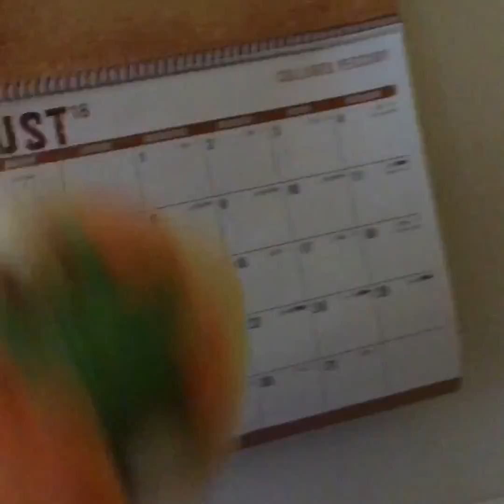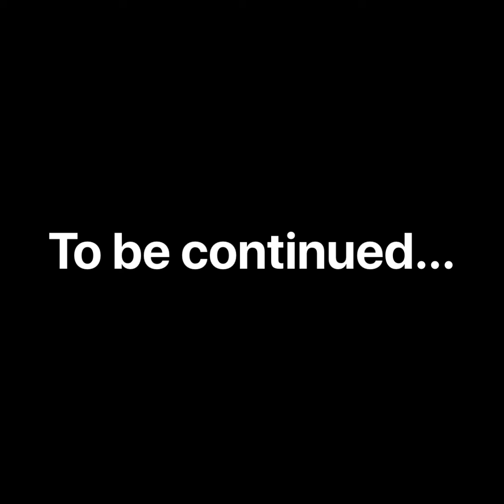Bowser Junior’s Vacation Part 1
Bowser Junior takes a trip to a fancy hotel